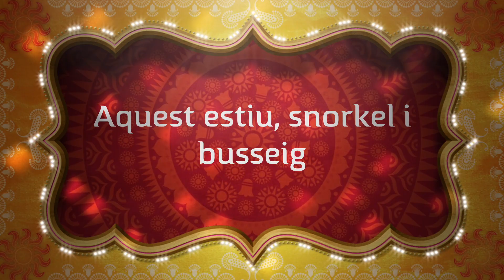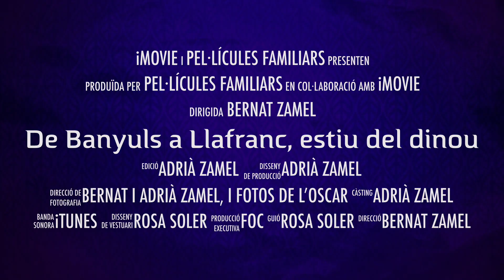Trailer: De Banyuls a Llafranc, estiu del dinou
Trailer de les vacances a Banyuls i Llafranc.
Snorkel i Curs SSI Open Water Diver de'n Bernat.
Estiu de 2019